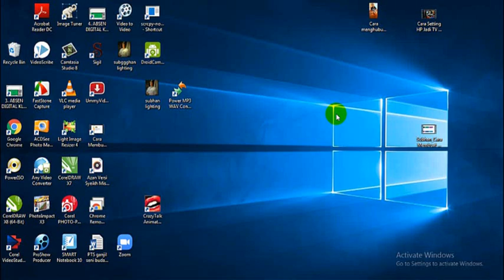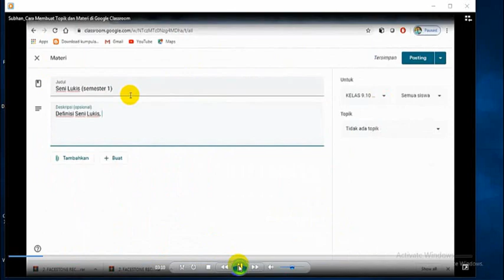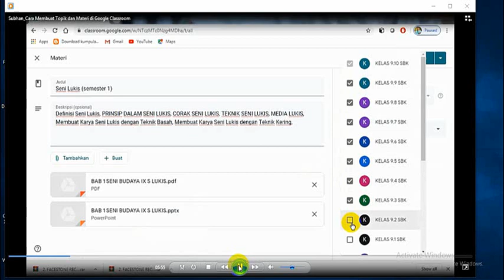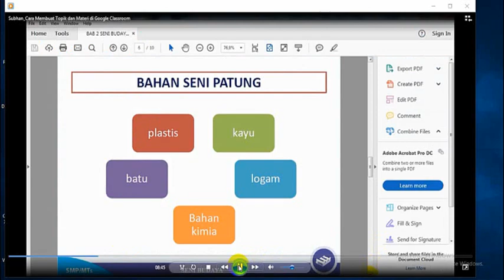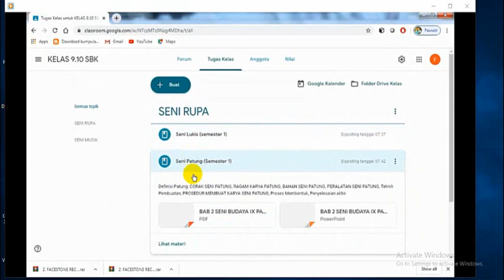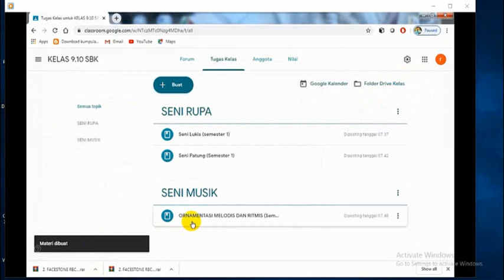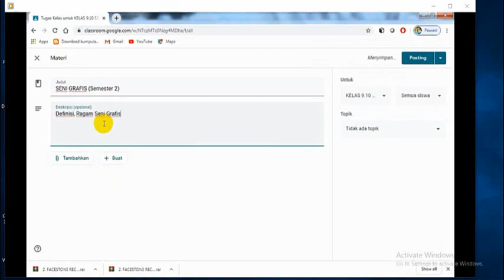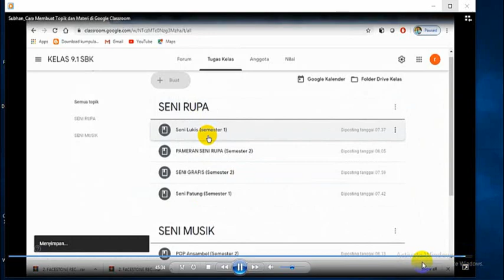CARA MEMBUAT TOPIK DAN MATERI GOOGLE CLASSROOM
Sebelum siswa mengerjakan Soal Latihan sebaiknya kita menyiapkan Topik dan Materi Ajar untuk siswa baca berupa Ringkasan materi yang mudah dipahami, poit-point Materi kita buat secara Runut dan simpel serta kita Lampirkan File Powerpoint atau PDF nya agar siswa mudah belajarnya, selanjutnya bagaiman cara memasukka n Topik dan Materi ajar ke Google Classroom